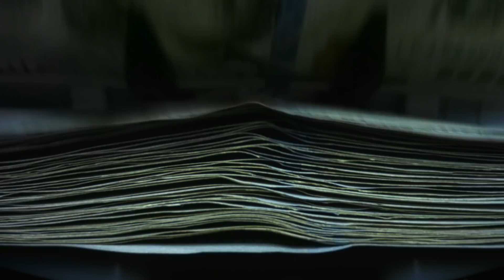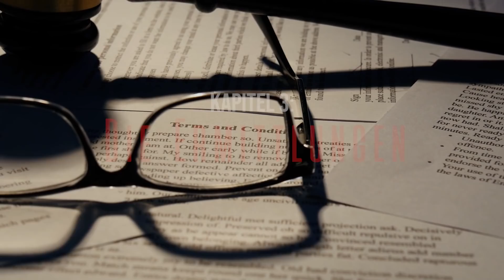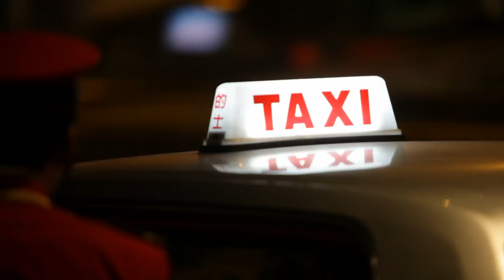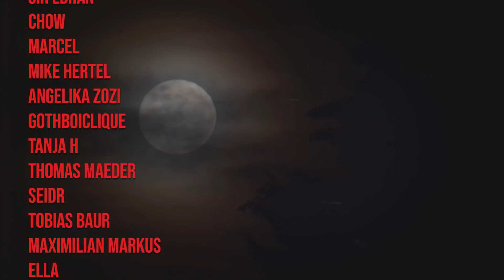Wer hat das Ehepaar Langendonk ermordet? | Dokumentation 2021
Im heutigen Video geht es um den Doppelmord an Harry und Trus Langendonk, die sich einen Traum in Form einer längeren Reise erfüllt haben und auf dieser Reise umgebracht wurden.

Intro (00:00)
Kapitel 1: Der Campingurlaub (00:49)
Kapitel 2: Der Mord (04:17)
Kapitel 3: Die Ermittlungen (05:31)
Kapitel 4: Die Taxifahrten (07:40)
Outro (12:44)